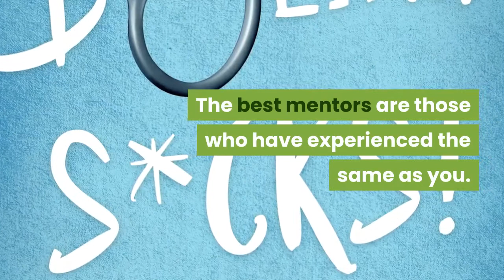Are you ready? Check out Bulimia Sucks! Now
In the book, I teach astounding new approaches to reprogram the mind and discover how to:
• Stop bingeing & purging, abusing laxatives, diuretics & compulsive exercising.
• Breakthrough negative thoughts, feelings, triggers and urges.
• Improve negative body image & reach and maintain an ideal weight without starvation.
• Stay motivated to propel them into your bulimia-free future.
I suffered 15 years of horrific bulimia and anorexia, and now 25 years entirely free from both. Thanks to various therapist’s help, I decided that I would like to help others.
So, 21 years ago, I trained as a psychotherapist, hypnotherapist, and NLP practitioner. I then continued to train in many other therapy areas, one being an eating disorder therapist. Helping my clients overcome their anorexia and bulimia completely.